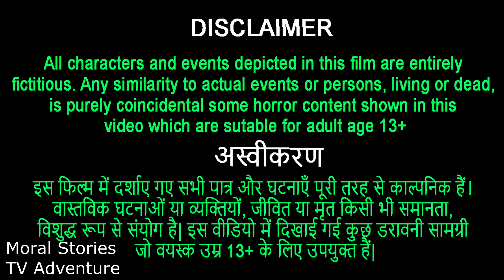जुड़वा भूतिया बच्चे और नागराज 3 | Horror Stories | Hindi Kahaniya | 3d Animation|Nagraj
माचिस कार | भूतिया बच्चे नागराज | Comedy Hindi Kahaniya | Funny Comedy Video | हिंदी कहानिया

इस फिल्म में दर्शाए गए सभी पात्र और घटनाएँ पूरी तरह से काल्पनिक हैं।
वास्तविक घटनाओं या व्यक्तियों, जीवित या मृत किसी भी समानता,
विशुद्ध रूप से संयोग है| इस वीडियो में दिखाई गई कुछ डरावनी सामग्री
जो वयस्क उम्र 13+ के लिए उपयुक्त हैं|